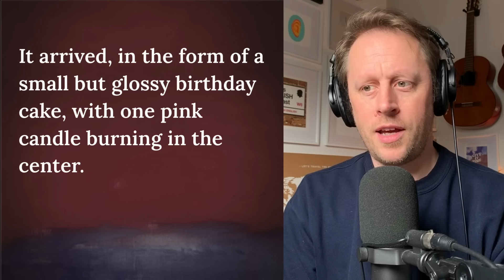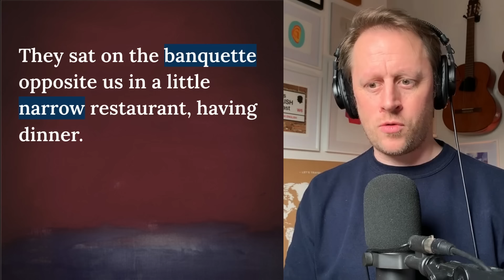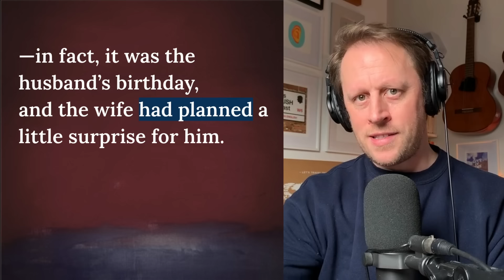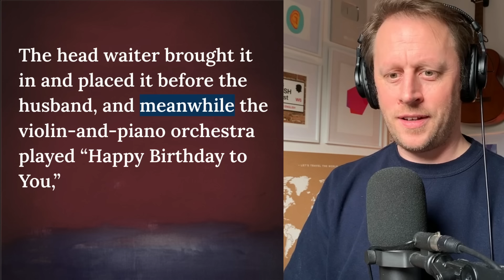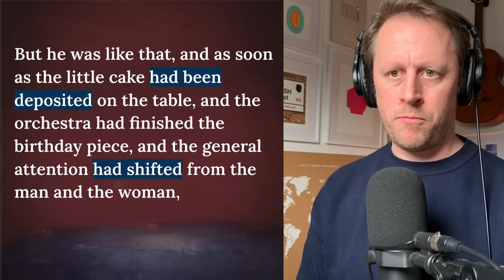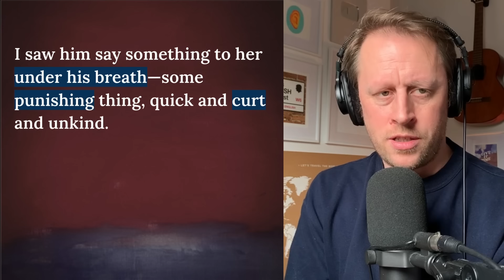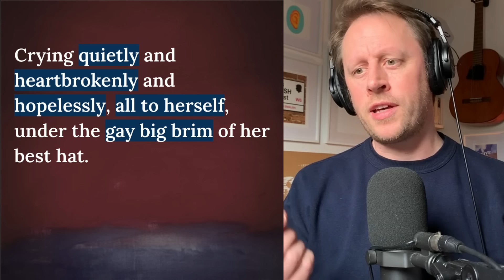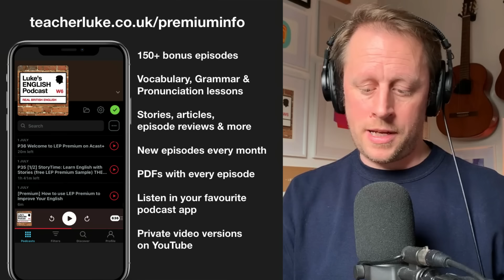872. The Birthday Party (Learn English with a Short Story)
Learn English with another short story. This time it's a 300-word story by Katherine Brush, often used in literature classes, full of vivid imagery and with an emotional twist. I read the story to you, and then go through each line,  explaining vocabulary and grammar.
0:00:00 Intro
0:03:42 Story starts
0:06:34 Story summary & comments
0:13:14 Vocabulary explanations